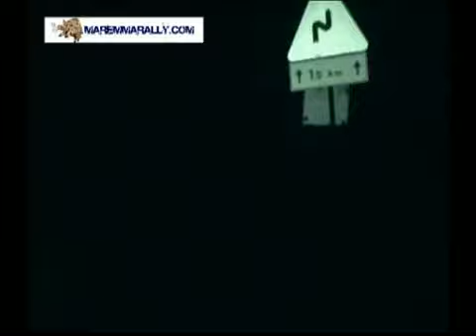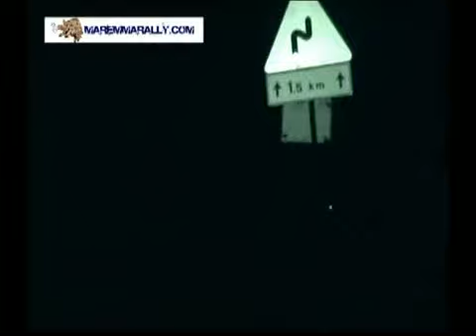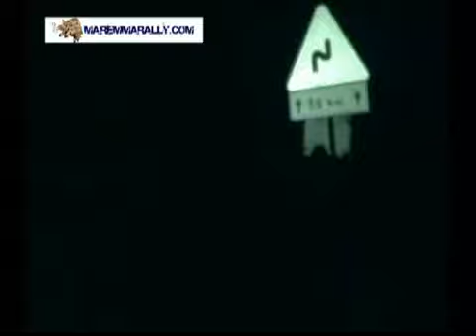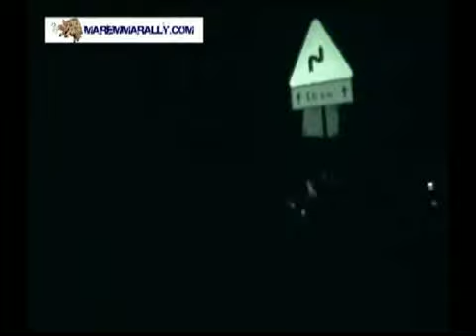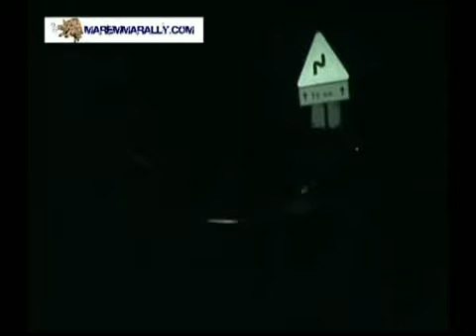RALLY TROFEO MAREMMA 2009 6 BY MAREMMARALLY.COM